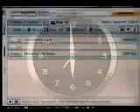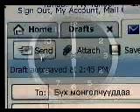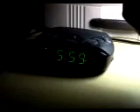mongol clip, Zyydnii shuudan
mongolian clip,